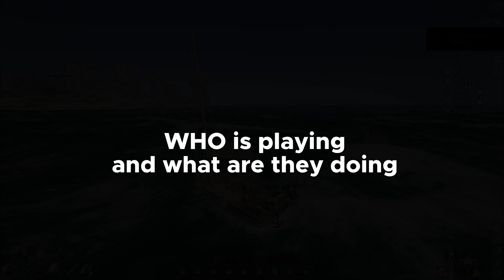Atlas is Dead | Spin Spin Spin